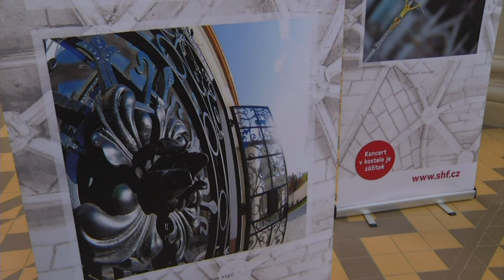Kateřina Kněžíková, Igor Františák, Tomáš Tyrlík, Svatováclavský hudební festival 2017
Ostrava - Katedrála Božského Spasitele
Zahajovací koncert 4. září 2017
Kateřina Kněžíková, Igor Františák, Tomáš Tyrlík